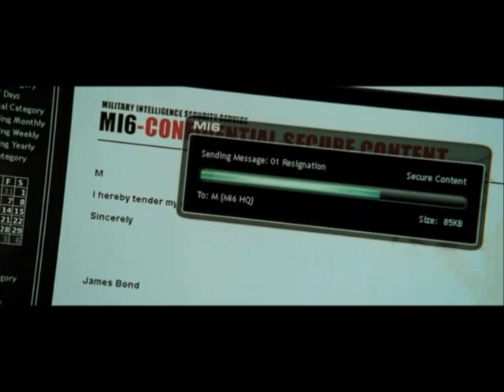Be my lover